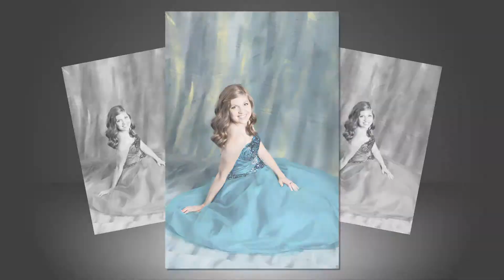Taylor Hickman Senior Session at Don Polo Photography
Senior Portrait session at Don Polo Photography studio and gardens.